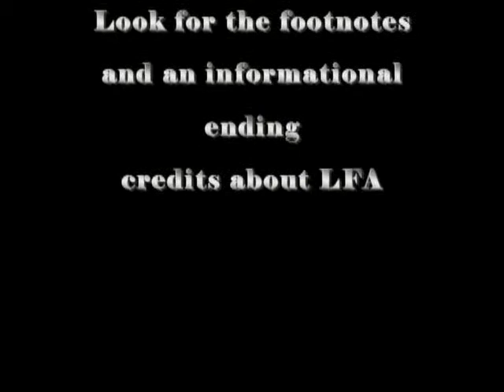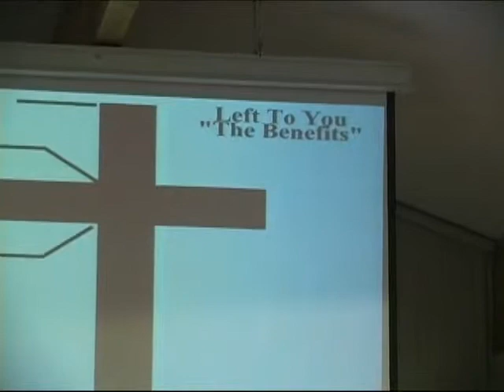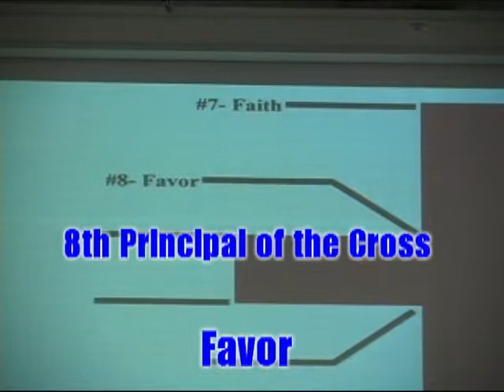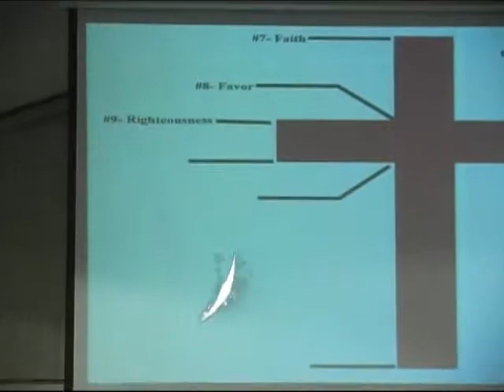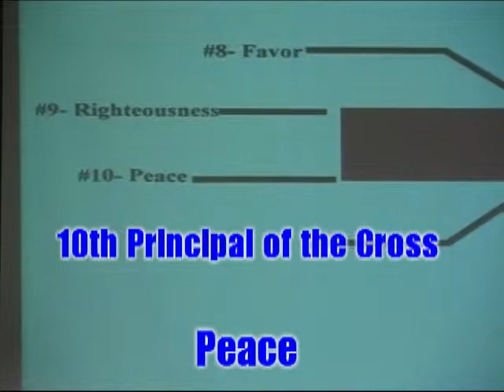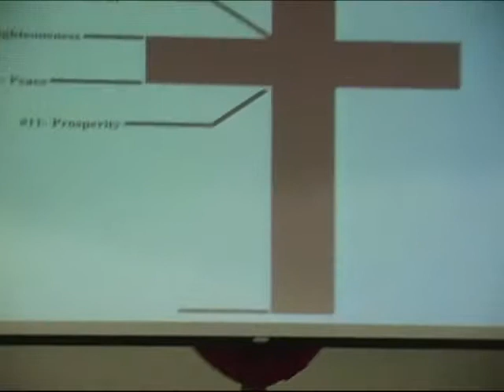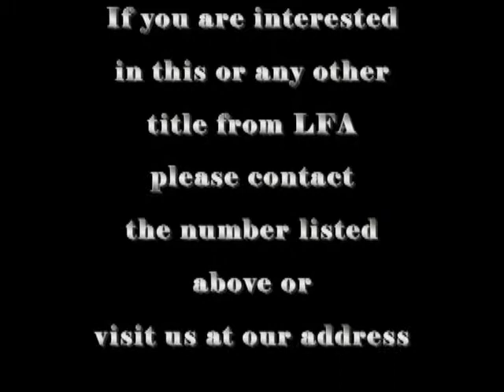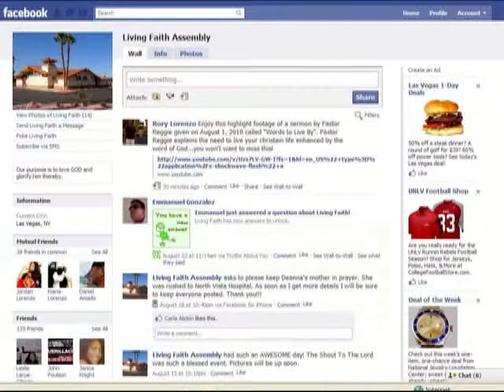Sermon: 12 Points of the Cross-Part 2 - Pastor Reggie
This is the continuation of Pastor Reggie's presentation of the 12 points of the cross.  This highlight covers points 7 through 12.  Enjoy!